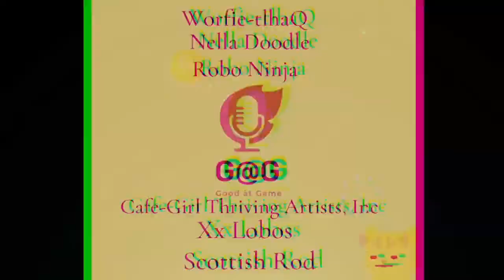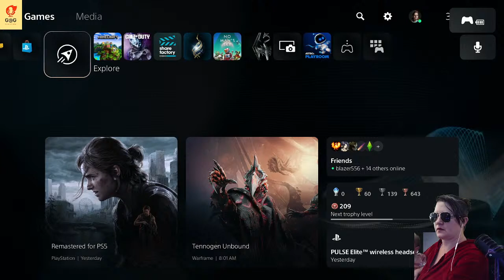Minecraft - NEW START SURVIVAL - Bedrock Edition - Ender Goals Ep.1 w/ Madfish Magpie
🌟 Welcome to Madfish Magpie's Minecraft Bedrock Adventure! 🌟

Join me, Madfish Magpie, a passionate lady gamer and mom, as I embark on an epic journey through the vast and enchanting world of Minecraft Bedrock Edition! Get ready for a stream filled with creativity, camaraderie, and a dash of dragon-slaying excitement!

In this special livestream event, I'll be teaming up with my friends to take on one of Minecraft's most formidable challenges: defeating the mighty Ender Dragon! As a builder at heart who has never faced this formidable foe before, I'll be diving headfirst into the adventure with both excitement and a touch of nervous anticipation.

Throughout the stream, you can expect to see us gather resources, strategize, and, most importantly, bond as a team as we prepare for our ultimate showdown in the End. From constructing our base of operations to gearing up for battle, every step of our journey will be filled with laughter, surprises, and maybe even a few unexpected twists!

Whether you're a seasoned Minecraft veteran or a newcomer to the world of blocks and pixels, everyone is invited to join in on the fun. So grab your pickaxes, sharpen your swords, and prepare for an unforgettable adventure alongside Madfish Magpie and her trusty companions!

Will we emerge victorious against the Ender Dragon, or will our dreams be dashed by its formidable might? There's only one way to find out – tune in to the livestream and witness the excitement firsthand!

📅 Date: Mondays
🕒 Time: 3 PM PST
📍 Location: Madfish Magpie's Minecraft Realm
🎮 Platform: Minecraft Bedrock Edition
👥 Featuring: Madfish Magpie and Friends